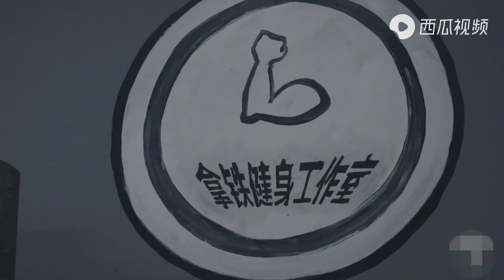一个小帥哥的健身歷程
The road to bodybuilding of a young cute guy